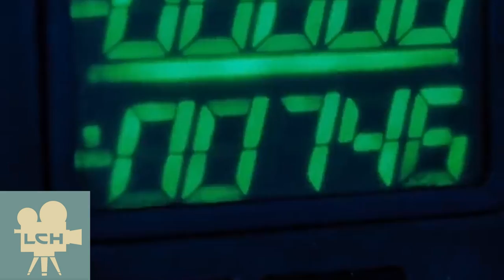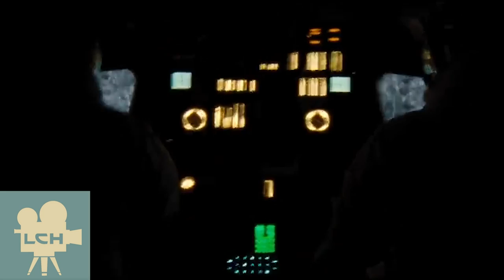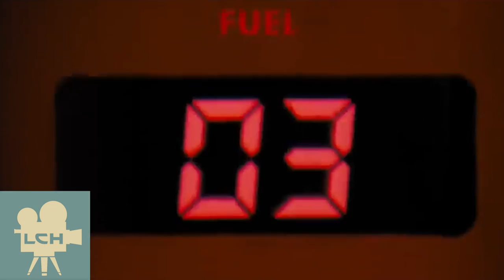First Man- A Canadian Conspiracy? (Historical Review)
Show: Lights, Camera, History! (Historical Review )
 All Animation, LCH Logo is my own and its copyrighted
This video is intended to be commentary.

Sources First Man:
The Life of Neil A. Armstrong by James Hanson
Shoot for the Moon: The Space Race and the Extraordinary Voyage of Apollo 11- By Jim Donovan

The summary of the movie was from Wikipedia (it's a long story)
This is a re posted video.